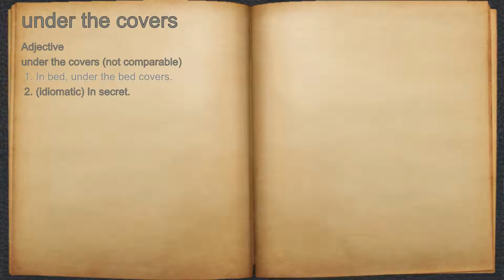What does under the covers mean?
A spoken definition of under the covers.

Intro Sound:
Typewriter - Tamskp